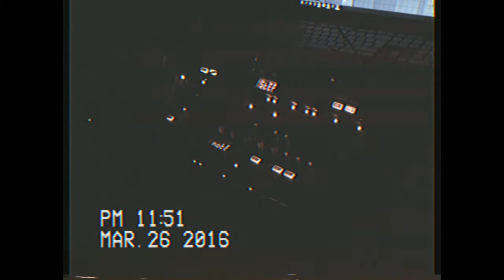Session #2 26/03/16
Acid Jam